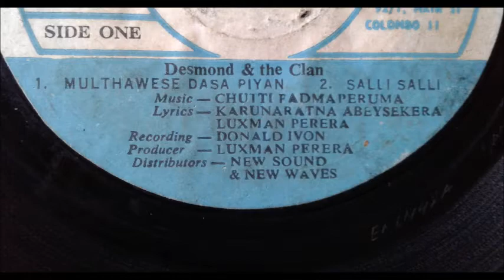Mul Dawase - Desmond De Silva (vinyl) vinyl.lk